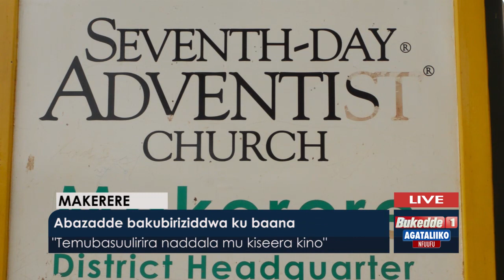Agataliikonfuufu: Omusumba Mafabi akubirirzza Abadiventi.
"Mubeere n'okwagala n'okwewala obukyaayi. Abazadde bakubiriziddwa ku baana. "Temubasuulirira naddala mu kiseera kino"